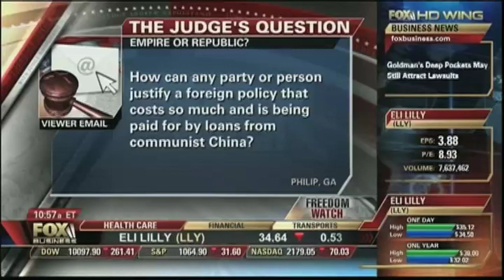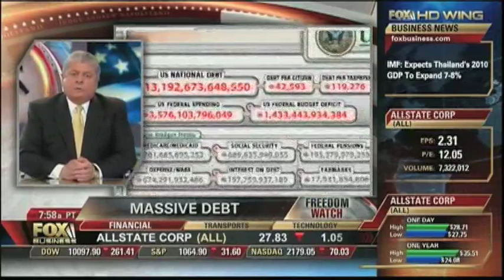Rep. John Mica, Fred Gevalt on Freedom Watch 07/17/10 p.6/6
Rep. John Mica and Fred Gevalt ) discuss the TSA and the loss of personal freedom.

We are making such material available in our efforts to advance understanding of environmental, political, human rights, economic, democracy, scientific, and social justice issues, etc. We believe this constitutes a "fair use" of any such copyrighted material as provided for in section 107 of the US Copyright Law. In accordance with Title 17 U.S.C. Section 107, the material in this post is distributed without profit to those who have expressed a prior interest in receiving the included information for research and educational purposes.